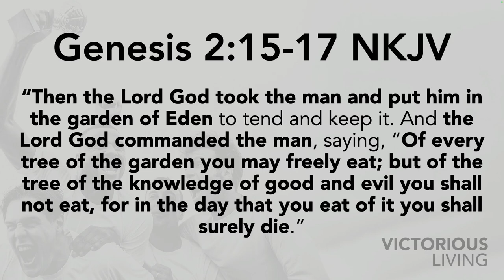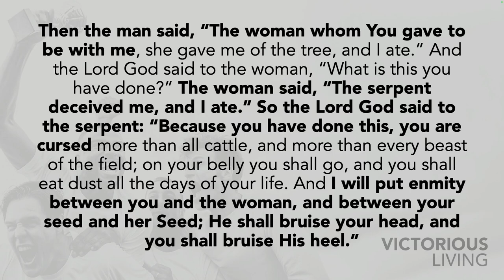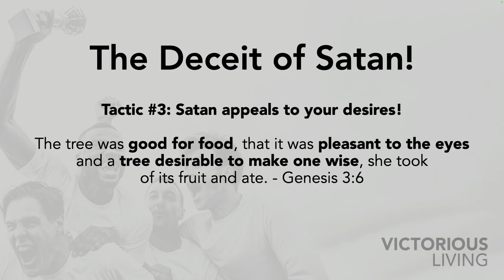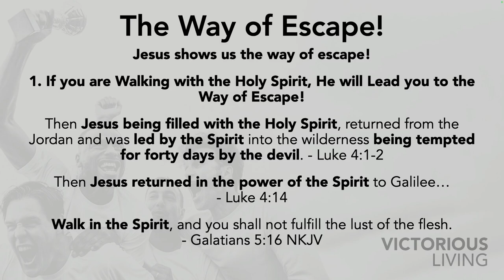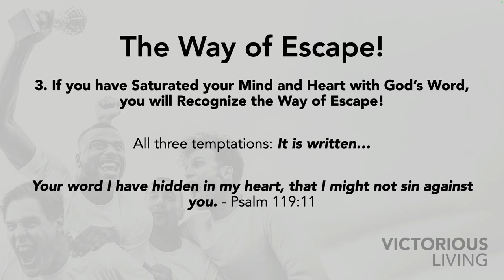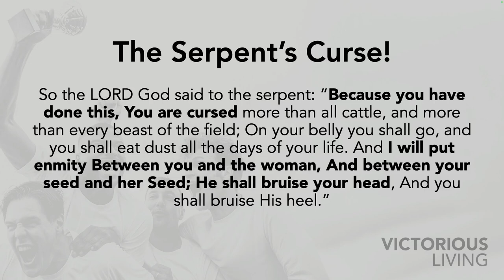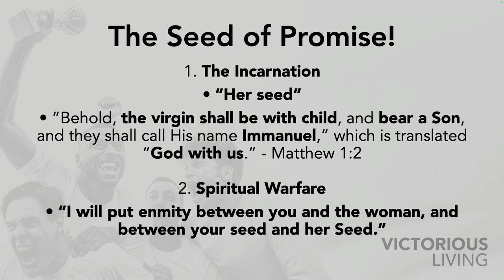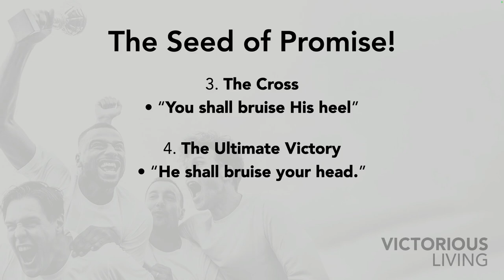Victorious Living (Pt 5) | Pastor Gregg Headley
Pastor Gregg Headley explores Genesis 3 and the story of humanity’s fall. Through Adam and Eve's story, he reveals how Satan uses deception and temptation but shows that God has a path of victory—even within the curse. Pastor Gregg highlights how Jesus provides the ultimate way of escape through His example and sacrifice. This message encourages believers to walk in the Spirit, lean on God’s Word, and find strength in a life of faith to overcome challenges and live victoriously.

ABOUT THE LIGHTHOUSE CHURCH
No matter where you are in life, The Lighthouse Church is here to help you find purpose. Built by God’s guidance, we’ve grown into a diverse, spirit-filled family committed to faith, healing, and serving our community. Join us as we love, grow, and impact lives together.